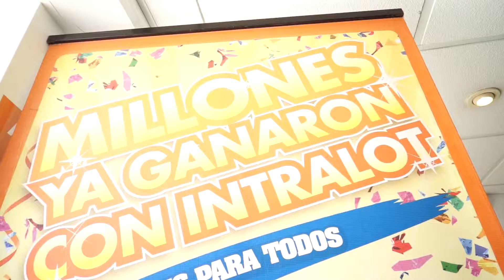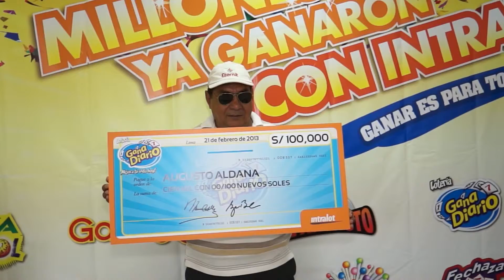Premiación Ganadores INTRALOT Febrero 2013 - La Llama Producciones